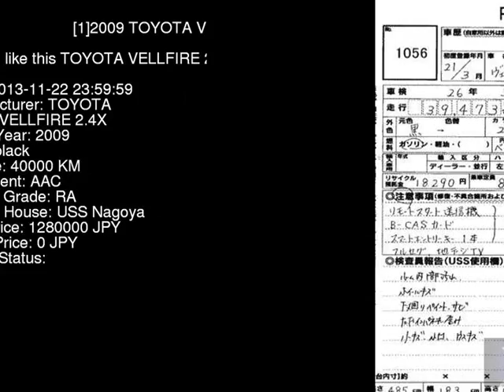2009 TOYOTA VELLFIRE 2.4X ANH25W - Japanese Used Car For Sale Japan Auction Import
2009 TOYOTA VELLFIRE 2.4X ANH25W - Japanese Used Car For Sale Japan Auction Import ANH25W,TOYOTA,VELLFIRE,2.4X,USS Nagoya,jdmvip,vip,jdm,cars,japan,jdmvip.com,japanesecars,usedcars Japanese Used JDM Car For Sale At Auction in Japan for Import